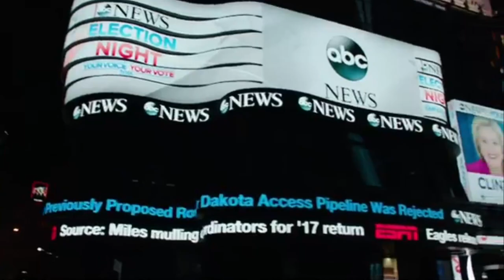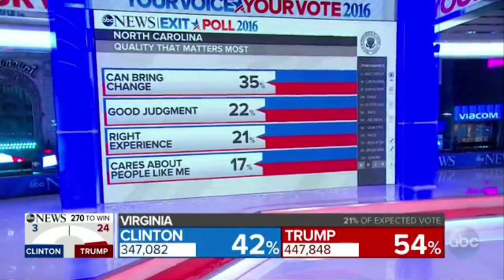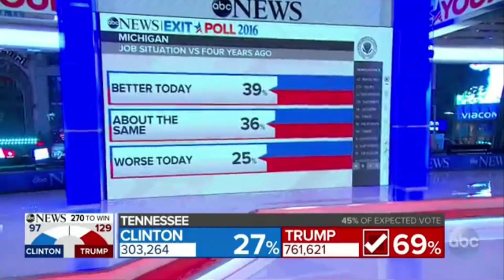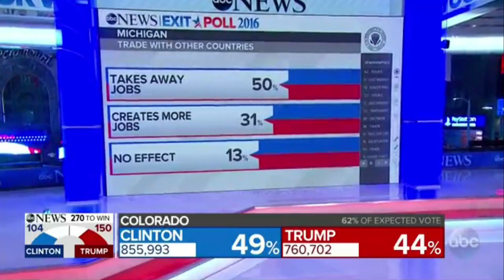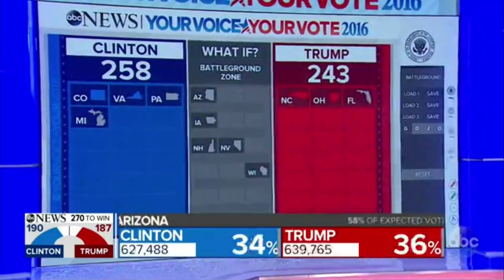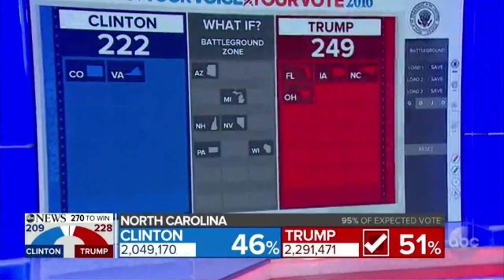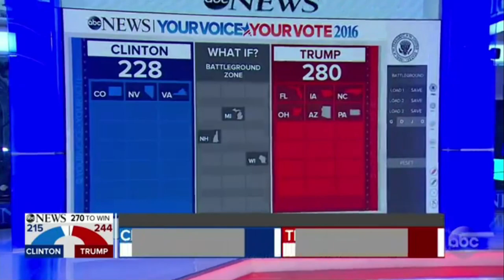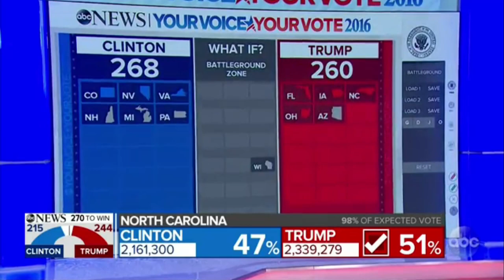ABC's 2016 Election Night Coverage - 7pm to 2am [No Commercials]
This is a bit of a bonus video, enjoy!